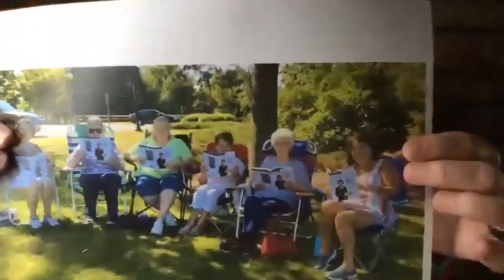Q & A with Jack Canfield about the Eat Like a Bear Weight Loss Community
You all know Jack Canfield, certainly if you were breathing in the 1990s. He's author of Chicken Soup for the Soul and Success Principles. I had the opportunity to meet him and we did this quick Q&A for you.
Check it out. Let me know what you think.
Much of our success starts right here with these free tools you access via email. Unsubscribe at any time if  you think it's garbage.